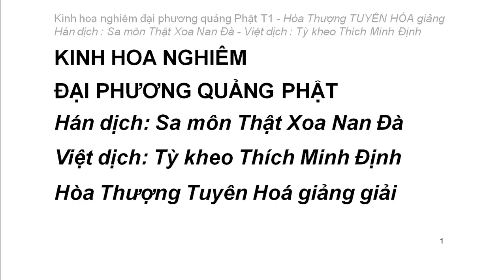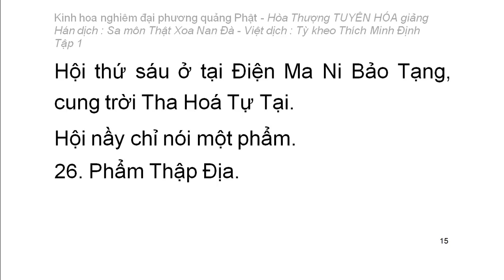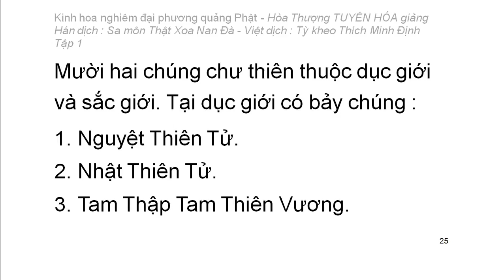Kinh hoa nghiêm - hoà thượng Tuyên Hoá giảng giải - Tập.../25